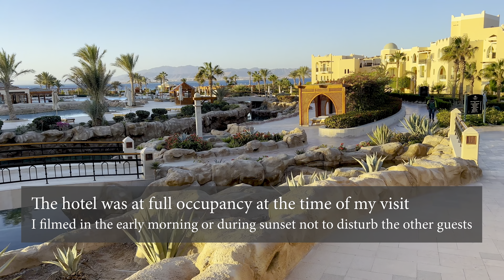Kempinski Soma Bay | November 2022 | Soma Bay, Egypt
Explore the only five star hotel of the Kempinski brand by the Red Sea in Egypt. Located one hour south of Hurghada, this hotel is the finest hotel in Soma Bay.

00:00 Intro
00:57 Lobby
02:09 Layout and architecture
03:26 Pools
04:40 Breakfast
06:23 Beach
08:25 Bars
09:53 Outro